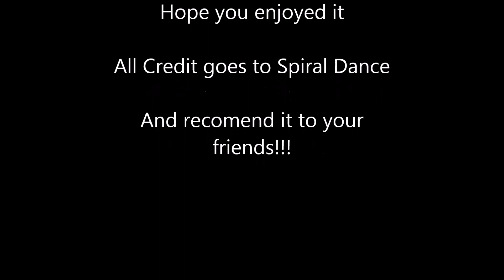Spiral Dance Mabon Celebration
Happy Mabon Everybody